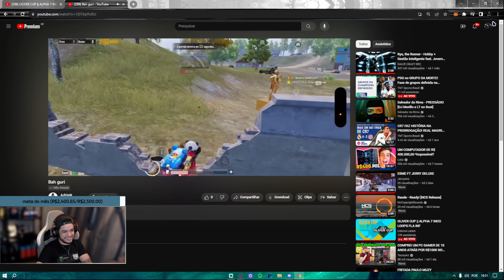QUE ISSO ADRIAN??? 8KILLS SOLO 1x7